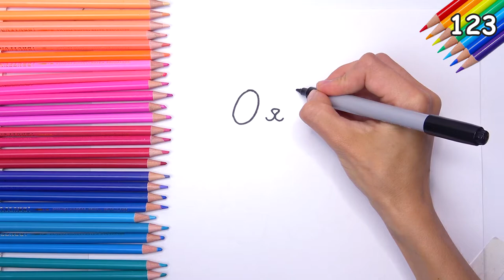How to Draw a Pandacorn Cute and Easy Easy drawings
How to Draw a Pandacorn with wings Cute and Easy | Easy drawings
How to draw cute panda with heart - Easy drawings

Hello friends!
in this video How to draw PANDA
HOW TO DRAW A CUTE PANDA
Easy drawings for beginners step by step